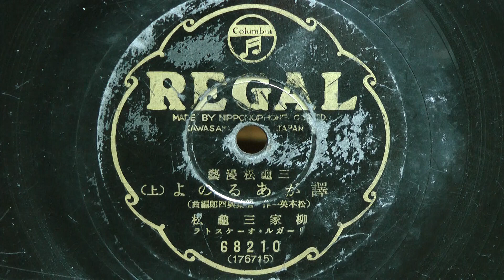譯があるのよ-上・下-(柳屋三亀松)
昭和12年(1937年)　REGAL RECORD 三亀松漫藝
作　：松本英一
編曲：稲葉興四郎
漫藝：柳屋三亀松
伴奏：リーガルオーケストラ
68210-A(176715)･B(276716)